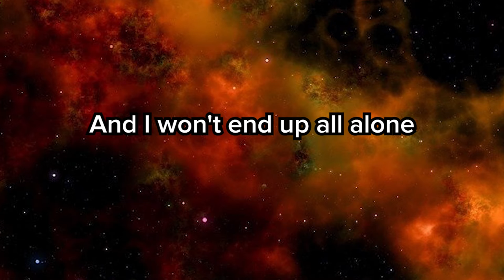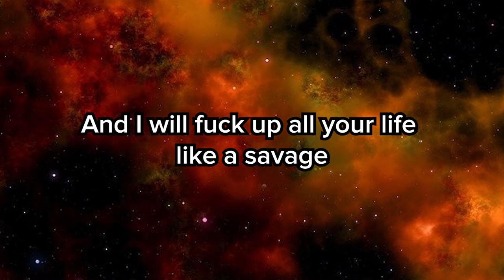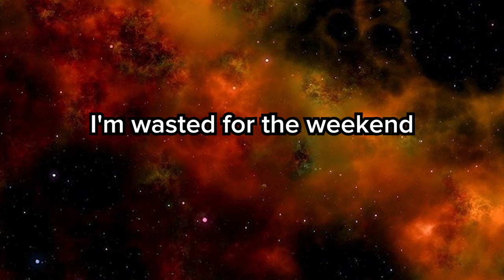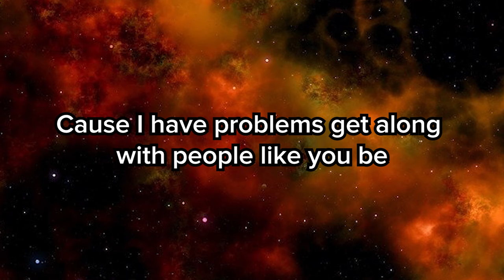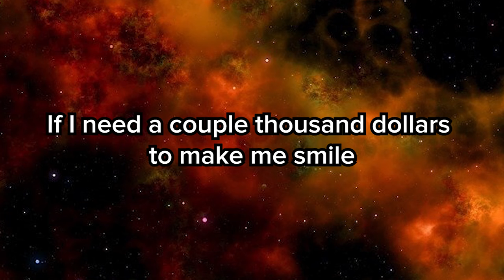ALIEN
[Prod. ]

Lyrics:

I do not wanna go
Like an astronaut on the road
So I make it pop for the low
And I won't end up all alone

Yeah baby that's the kinda flow I like but I talk shit
Put your head under the sand like an austrich huh
Let me fuck you from behind your my side bitch
And I will fuck up all your life like a savage

It's a payday
I'm working hella hard for this dream but I'm fine
Is it okay?
If I need a couple thousand dollars to make me smile
Well maybe
You should follow your heart you should follow the signs

(Ghost ghost ghost)
Now watch me take a good thing and fuck it all up
I got millions in my mind but I'm fucked up
And I be feeling like an alien
In my motherfucking spaceship bitch I'll be up there

Watch me take a good thing and fuck it all up

I'm an alien, alien
Don't wake me up I'll be dead
I'm wasted for the weekend
And I pretend like I'm the man

I gotta work I gotta work
I gotta pay my bills

I wanna fuck I wanna fuck
I wanna make her scream
I did it for me, I did  for me
Cause I have problems get along with people like you be

It's a payday
Is it okay?